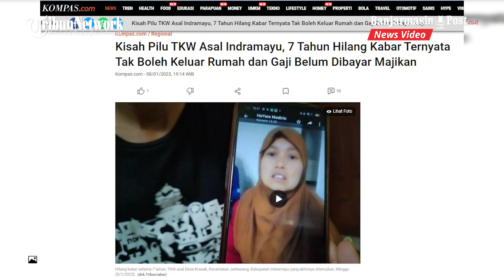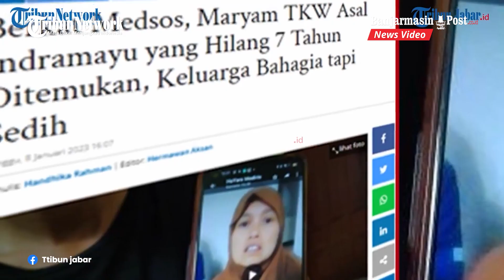Kisah Pilu TKW, 7 Tahun Hilang Kabar Ternyata Tak Boleh Keluar Rumah oleh Majikannya di UEA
BANJARMASINPOST.CO.ID - Maryam (45), TKW asal Kabupaten Indramayu, Jawa Barat sudah tidak diketahui kabarnya selama 7 tahun terakhir.

Setelah sekian lama mencari kabar, keluarga Maryam akhirnya mendapatkan titik terang.

TKW asal Desa Krasak, Kecamatan Jatibarang, Kabupaten Indramayu itu ternyata sudah bekerja di negara Uni Emirat Arab.

"Kemarin dapat video karena diviralin di facebook, alhamdulillah itu bibi saya," ujar dia

Mengetahui hal itu, keluarga merasa kaget, sedih dan bahagia karena sudah lama Maryam menghilang setelah pamit untuk bekerja ke luar negeri.

Sebelum itu, Haya menyebut keluarganya juga sempat meminta informasi dari pihak sponsor yang memberangkatkan Maryam.

Namun hanya dijawab kondisi Maryam sehat, tanpa diberitahukan alamat dan nomor kontak yang bisa dihubungi.

Berbagai usaha lainnya juga sudah ditempuh, hingga keluarga pasrah jika Maryam hilang dan meninggal dunia di luar negeri.

"Tapi alhamdulillah awal tahun 2023 ini ternyata ada yang menyebar kabar soal bibi saya, ternyata bibi saya benar masih hidup setelah melihat video," ujar dia.

Meski sudah diketahui keberadaannya, pihak keluarga masih menyimpan kesedihan.

Selama 7 tahun terakhir, ternyata Maryam tidak diizinkan keluar rumah, bahkan mengharuskannya terus berada di dalam rumah majikan tempatnya bekerja.

Tidak hanya itu, gaji Maryam pun selama sekitar 7 tahun belum dibayarkan oleh majikan.

Hal ini membuat keluarga berharap bantuan pemerintah agar dapat memulangkan Maryam kembali ke Indonesia.

"Kami dari keluarga berharap minta diurus-urus biar bisa dipulangkan ke Indonesia. Syukur-syukur uang gajinya juga bisa dibayarkan," ujar dia.(kompas.com)